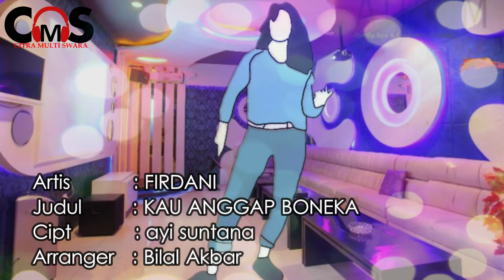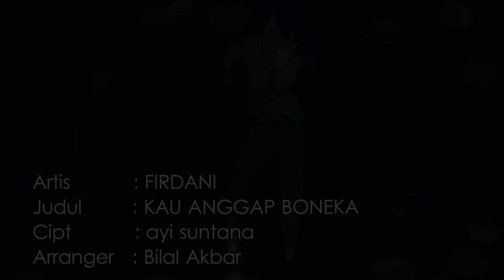LAGU DJ MIX FIRDANI - KAU ANGGAP BONEKA 2021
Artis        : FIRDANI
Judul        : KAU ANGGAP BONEKA
Cipt         : ayi suntana
Arranger     : Bilal Akbar
Mixing & Mastering : Ayi suntana
Model         : Rita
Clip Director : Ayi suntana & Team
Studio rekod: Citra Multi Swara(CMS)
Publisher     : CITRA  MULTI SWARA
Artis         : FIRDANI
Album         : KAU ANGGAP BONEKA (Single)
CITRA MULTI SWARA(atas nama CMS); PT. RADIO CITRA MULTI SWARA,Dan 1 Komunitas Hak Musik